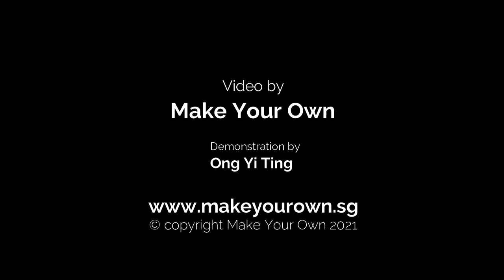04 Art Jam Tote Bag & Pouch - Painting Lavenders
Let's paint lavenders with simple brush strokes.